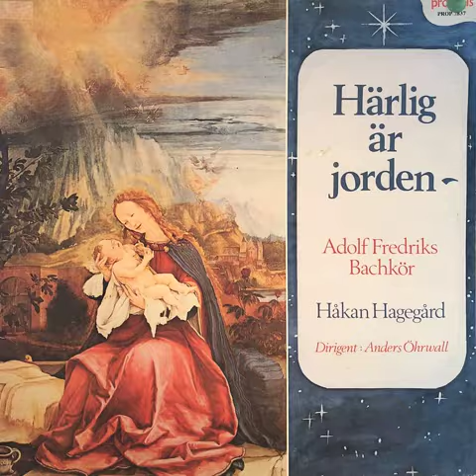01 Härlig Är Jorden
Härlig är Jorden
Adolf Fredriks Bachkör
Håkan Hagegård
Dir: Anders Öhrwall